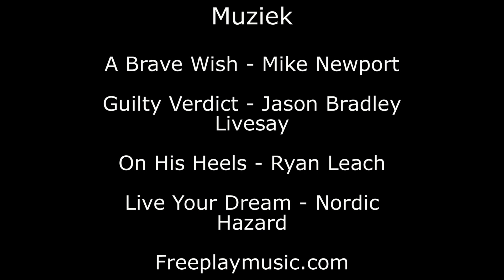Artspeak, 2yo Champion Pacer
Artspeak, the incredible 2 year old hope of trainer Tony Alagna.